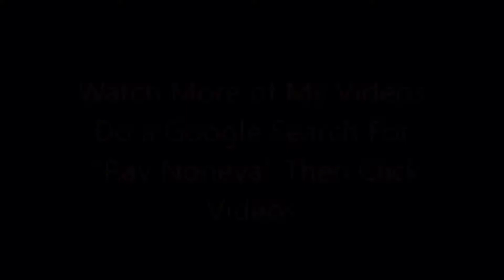Wheeling-Nisshin is a joint venture between Nisshin Steel Co and Wheeling Pittsburgh Steel Corp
Wheeling-Nisshin is a joint venture between Nisshin Steel Co and Wheeling Pittsburgh Steel Corp located on the Ohio River in Follansbee, WV